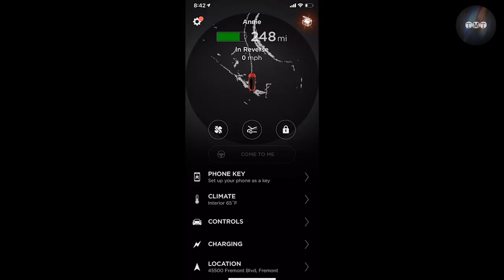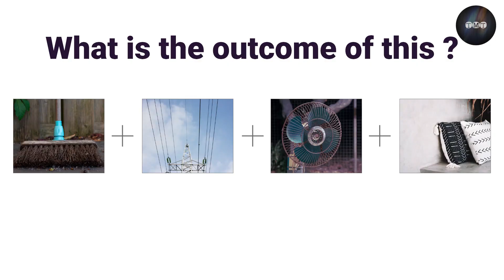What's the difference between Idea, Invention & Innovation???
Are these terms same? Or are they different ? This video talks about the relation between idea/invention/innovation and how they stack up with each other and why it is important to have this awareness.. TMT...Idea...Innovation..Invention ..NEW.. JUGAAD..TESLA..INDIA..FARMER..need..flying cars..vacuum cleaner